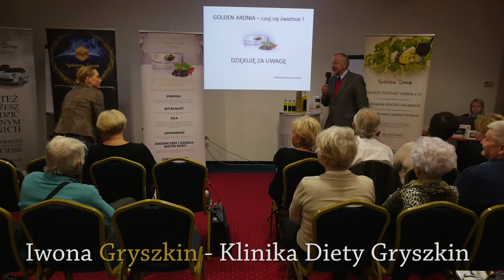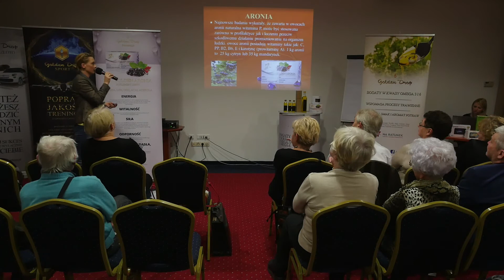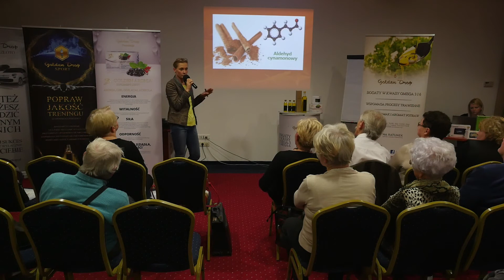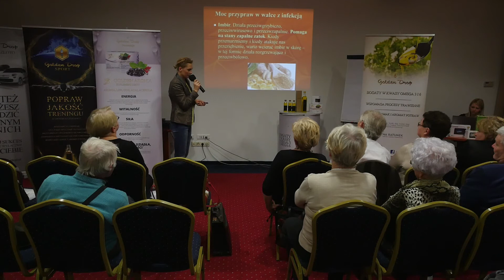Klinika Diety Iwona Gryszkin- Golden Drop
Akademia Golden Drop
Jak dietą wzmocnić odporność i nie dać się chorobie?
Jak nie przytyć w jesienne wieczory?
Dieta czy styl życia? Jak jeść?
Odżywiaj się świadomie- włącz do diety zdrowe tłuszcze!
Wykład prowadzi Pani Iwona Gryszkin- dietetyk.
Akademia Sukcesu Golden Drop.